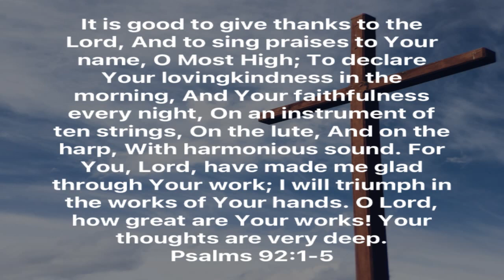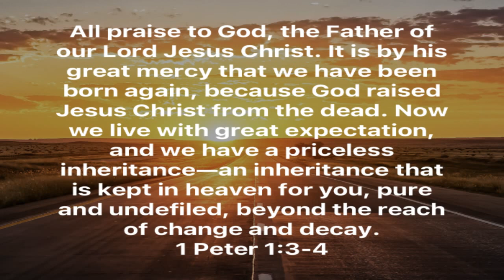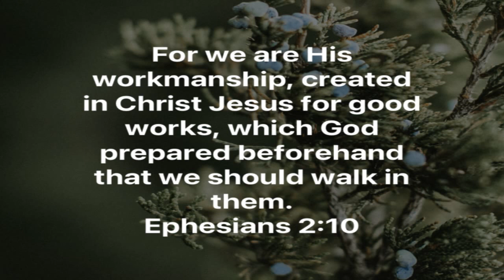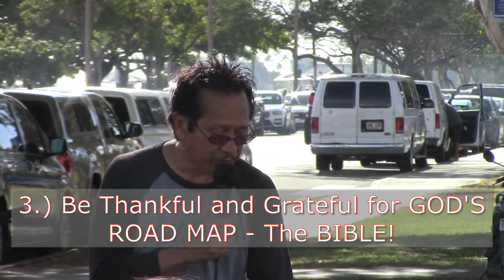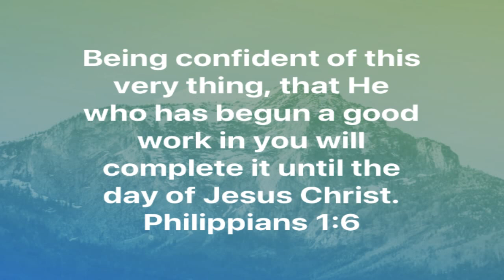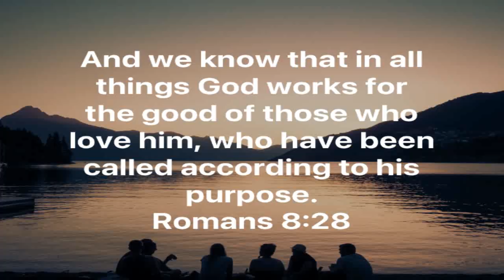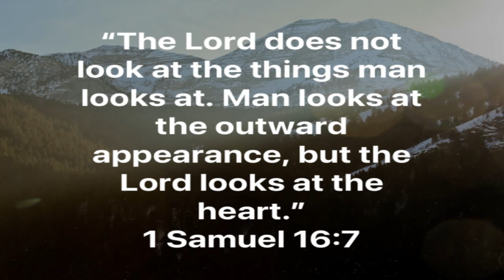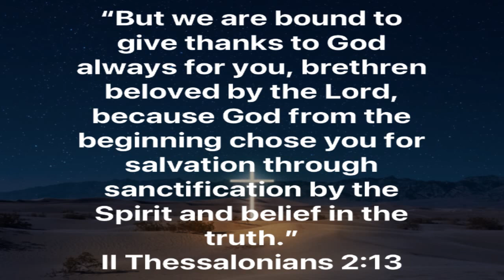Thankful With A Grateful Heart!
Elder: Omar Diaz
Sermon: "Thankful With A Grateful Heart!"